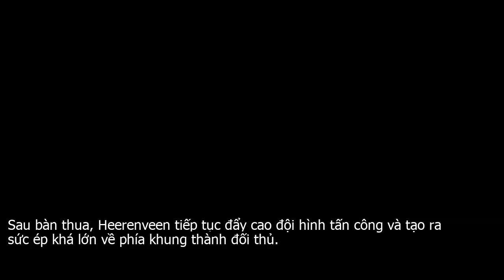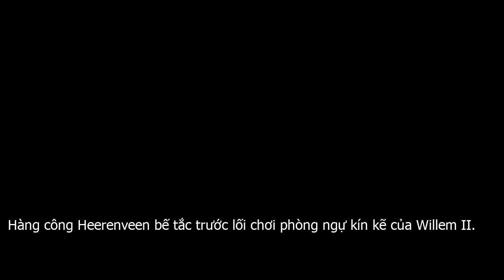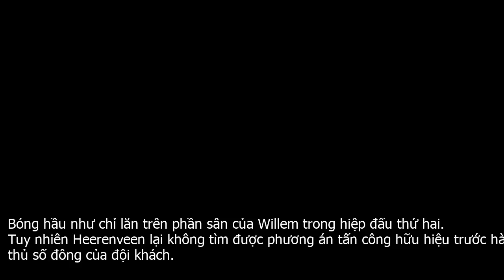Văn Hậu dự bị trong trận thua sân nhà đầ.u tiên của Heerenveen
Heerenveen nhận thất bại 1 2 trước Willem II trên sân nhà Lenstra ở trận đấu sớm vòng 17 giải VĐQG Hà Lan rạng sáng 14 . 12.Heerenveen và Willem nhập cuộc đầy chủ động sau tiếng còi khai cuộc. Tốc độ trận đấu được đẩy lên cao, 2 đội tạo ra những tình huống hãm thành ngay từ những phút đầu.Phút thứ 9, đội khách Willem có bàn thắng vượt lên dẫn trước. Tiền đạo Pavlidis tận dụng sự chần chứ của hàng phòng ngự Heerenveen để thoát xuống, tung cú dứt điểm ở cự ly gần đánh bại thủ thành Hahn.Willem vừa đánh bại nhà ĐKVĐ Ajax 2 0 ngay tại sân Johan Cruyff ở vòng đấu trước.Sau bàn thua, Heerenveen tiếp tục đẩy cao đội hình tấn công và tạo ra sức ép khá lớn về phía khung thành đối thủ.Phút 21, khoảng trống mở ra với Odgaard nhưng tiền đạo số 9 lại không thể đánh bại thủ môn Wellenreuther. Tuy nhiên, người hâm mộ chủ nhà không phải tiếc nuối quá lâu. Chỉ một phút sau, bàn gỡ hòa đã đến với Heerenveen.Từ quả tạt bên cánh phải, hậu vệ Botman làm tường cho Kongolo băng vào đánh đầu dũng mãnh làm tung mành lưới đội khách Willem II.Tinh thần của cầu thủ chủ nhà dâng cao sau bàn gỡ. Veerman, Van Bergen tự tin đi bóng và liên tiếp uy hiếp khung thành của đối thủ bằng những cú dứt điểm từ xa.Phút 43, hàng thủ Heerenveen lại mắc sai lầm. Lần này là Floranus với đường chuyền về không khác gì pha kiến tạo cho Ndayishimiye thoát xuống. Số 21 của Willem tung cú sút quyết đoán không cho Hahn cơ hội cản phá.Hiệp đấu đầu tiên khép lại với lợi thế tạm nghiêng về Willem. Cả 2 bàn thắng của đội khách đều xuất phát từ những sai lầm của hàng thủ Heerenveen.Heerenveen đẩy cao đội hình tấn công từ ngay đầu hiệp hai. Đoàn quân của HLV Jansen dồn bóng ra hai biên rồi thực hiện những quả tạt, căng ngang nhưng bóng không thể đến được vị trí của tiền đạo Odgaard.Hàng công Heerenveen bế tắc trước lối chơi phòng ngự kín kẽ của Willem II.Bóng hầu như chỉ lăn trên phần sân của Willem trong hiệp đấu thứ hai. Tuy nhiên Heerenveen lại không tìm được phương án tấn công hữu hiệu trước hàng thủ số đông của đội khách.HLV Jansen đưa ra những sự thay đổi, sao trẻ Halilovic vào sân nhưng cũng không thể tạo ra sự khác biệt trước hàng thủ chắc chắn của đội khách. Phút 84, hậu vệ trái Floranus rời sân nhưng không phải Văn Hậu, Woudenberg mới là cái tên được trao cơ hội.Tấn công bế tắc, Heerenveen suýt nhận bàn thua thứ 3 ở những phút cuối trận. Rất may khi cú sút của Pavlidis lại đưa bóng đi dội cột.Trận đấu khép lại với thắng lợi 2 1 dành cho Willem. Đội khách chơi không hay hơn nhưng đã tận dụng tối đa sơ hở của hàng thủ Heerenveen để ra về với 3 điểm trọn vẹn. Lần đầu tiên từ đầu mùa giải, thầy trò HLV Jansen nhận thất bại trên sân nhà.